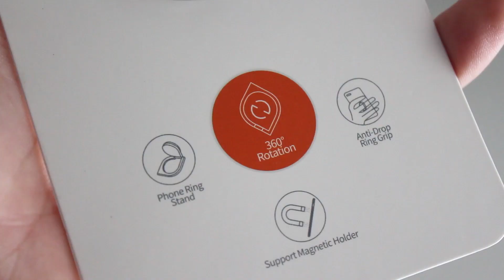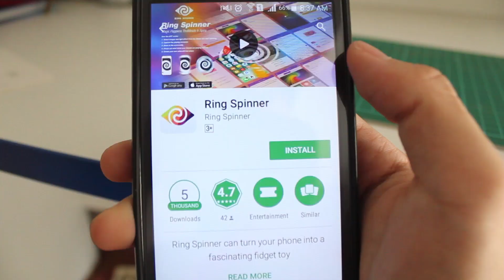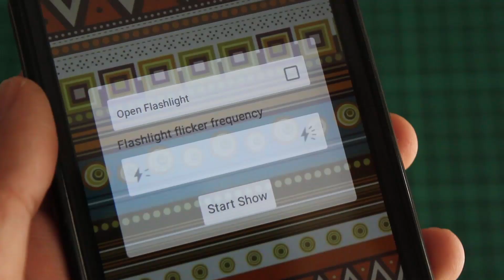RING HP + SPINNER =HIPNOTIS?? ZONTO Ringspinner Unboxing & Review INDONESIA | Bukapaket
Zonto Ringspinner adalah gabungan spinner & ring hp
HARGA ±Rp.100,000

(RILIS DESEMBER)

Spinner berbentuk ring hp yang sangat unik dari ringspinner.com.
Terimakasih ringspinner.

souncloud.com.greafer